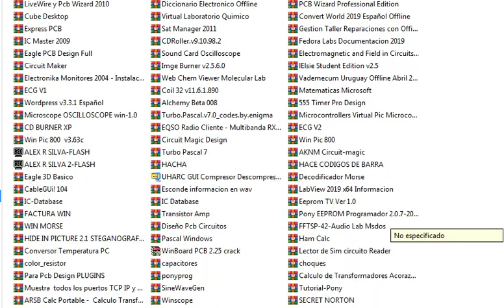70GB Programas Electronica y Bio Medicina TORRENT 2020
70GB TORRENT - PROGRAMAS PARA ESTUDIANTES e INGENIEROS.

"Toda niña, crecerá y se pondra en 4 patas, para ser penetrada por el ano y la vulva.como lo hizo su madre y abuela antes y despues que ella naciera".

"Sigmund Freud"